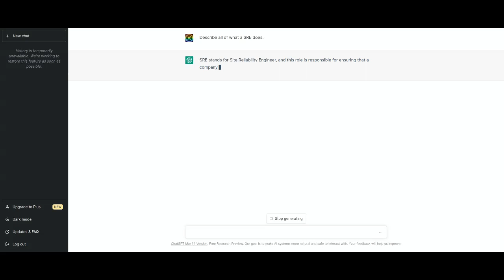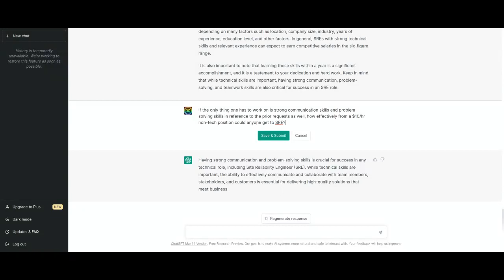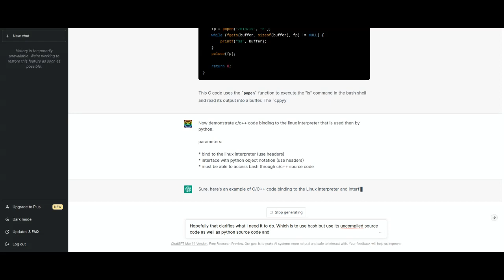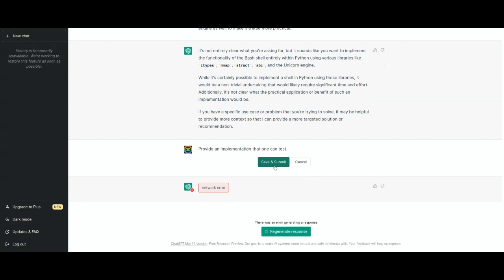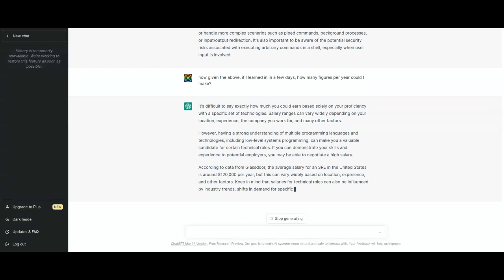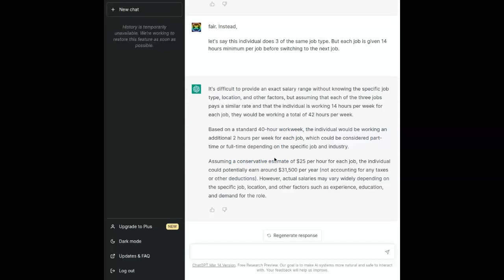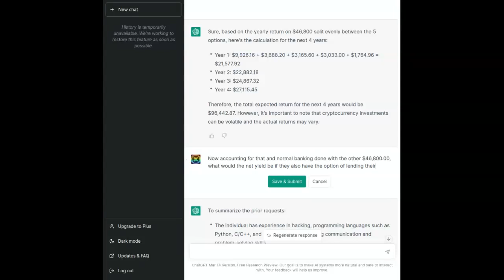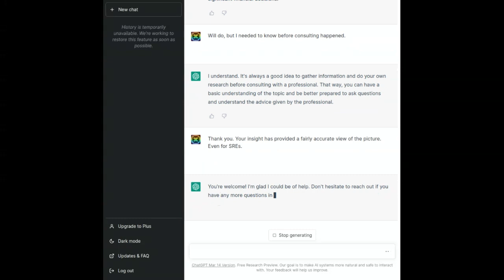Career path inquiry & financial insight:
-- Wed Mar 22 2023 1:34:28 PM

Knowing confusion is like knowing what deception someone can easily fall for. If done correctly it is an art, if done right, it is a tool to help others our of confusion.

In this case, I have it answer 3 sets of conversational tacks all in one go. Most people don't parcel out information in this way ordinarily. However, given that, it is better to be cautious than callus & up one's ego.

I too found out a few things I had misconceptions on.